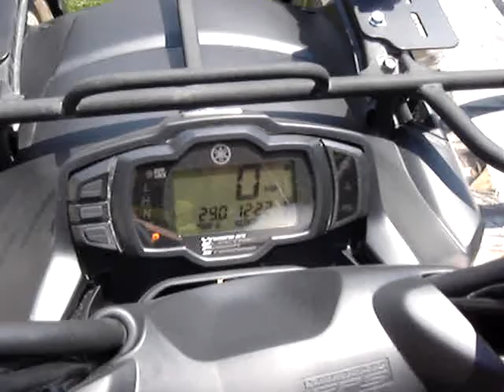700 Grizzly walk around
700 Grizzly